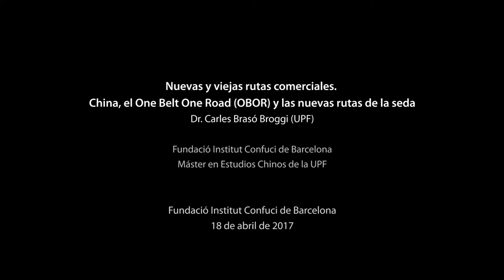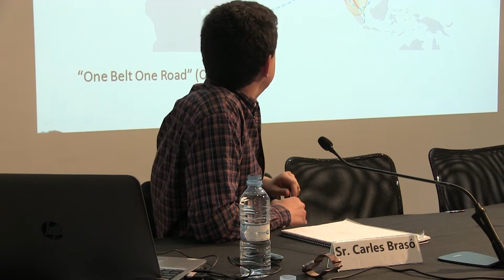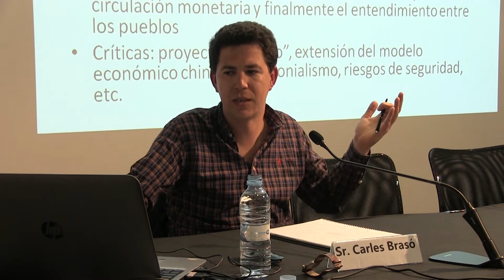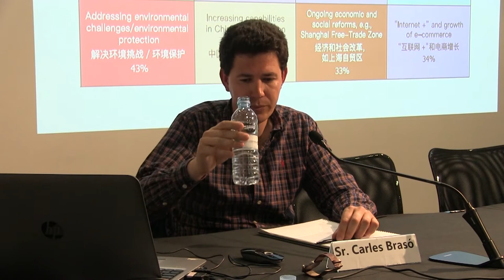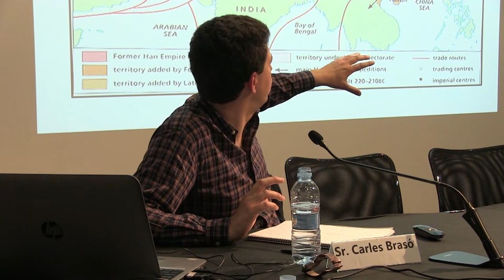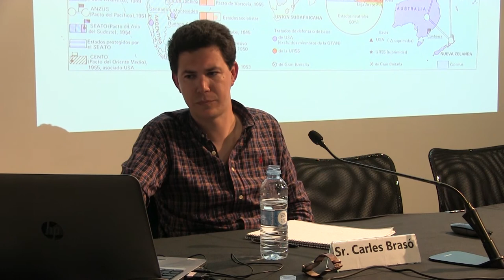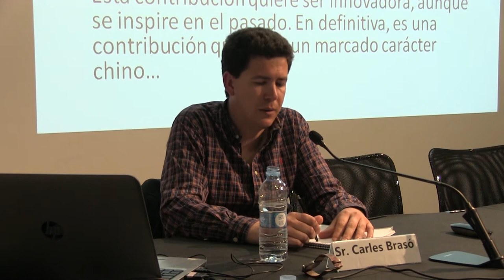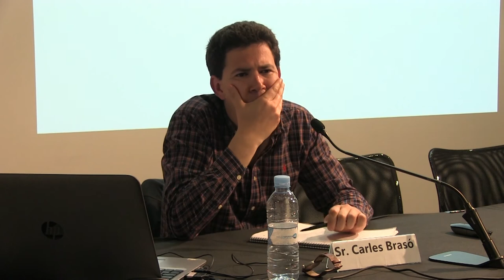Nuevas y viejas rutas comerciales. China, el One Belt One Road (OBOR) y las nuevas rutas de la seda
La Fundació Institut Confuci de Barcelona y el Máster en Estudios Chinos de la UPF presentan la conferencia “Nuevas y viejas rutas comerciales. China, el One Belt One Road (OBOR) y las nuevas rutas de la seda” a cargo de Dr. Carles Brasó Broggi.

Contenidos de la conferencia

Introducción a la política OBOR: antecedentes y características. Evolución del comercio y la inversión china al extranjero en las últimas décadas. Estructuración del comercio y las inversiones entorno a ejes (franjas, cinturones) comerciales.

Martes 18 de abril de 2017 a las 18:30h

Fundació Institut Confuci de Barcelona

Organizan

Fundación Instituto Confucio de Barcelona

Máster en Estudios Chinos de la UPF